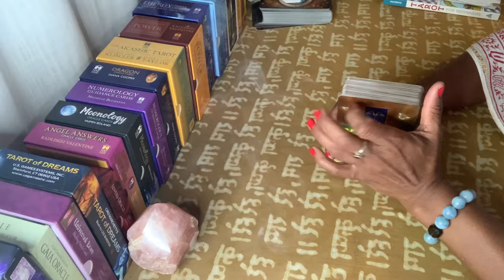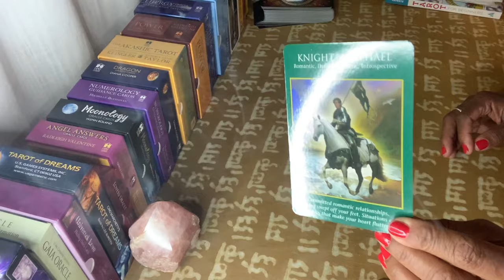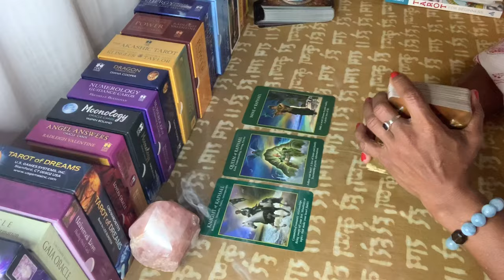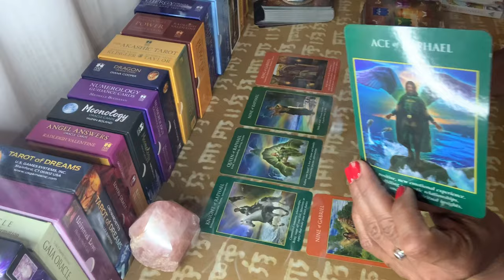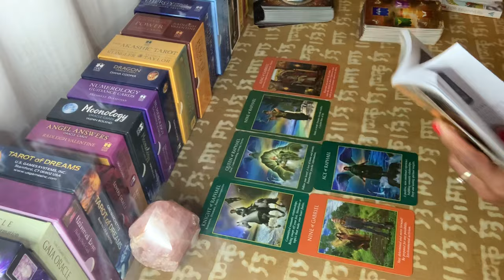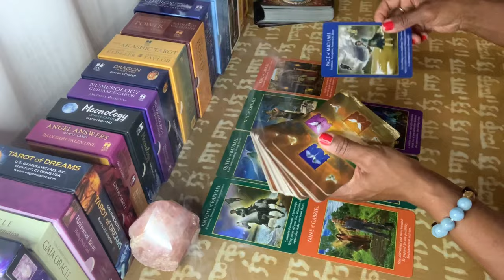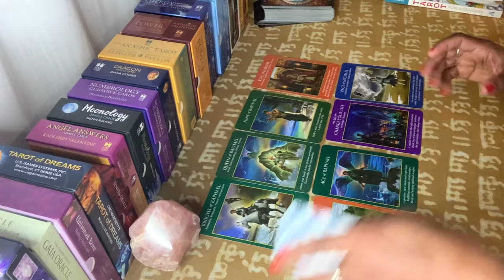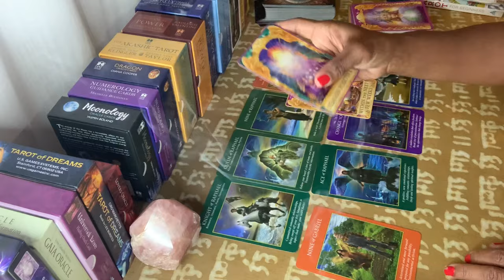WHAT IS THE MESSAGE?! September 9, 2020